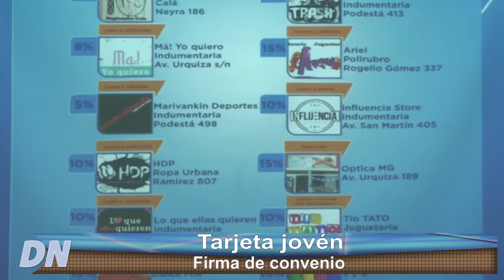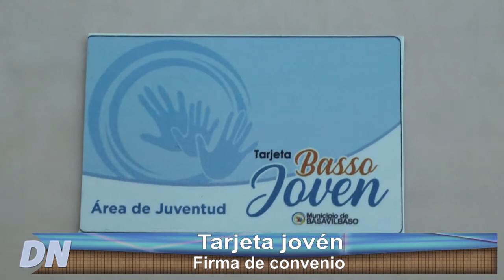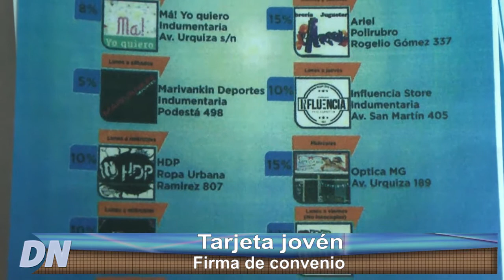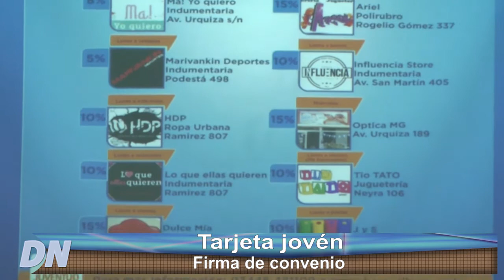Delco Noticias Basavilbaso - Tarjeta Jóven